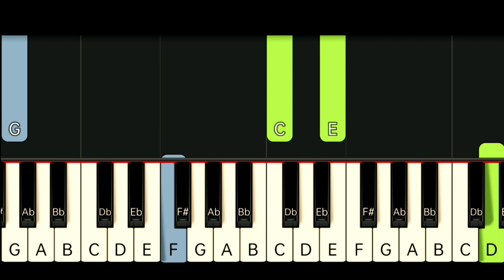NIKI - LOSE | SLOW & EASY PIANO TUTORIAL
Gcash Number